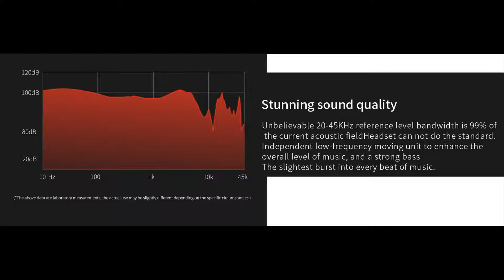QKZ KD8 Double Unit Drive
Specifications:
Type: Piston In-Ear Earphone
Technical Specification
1. Material: PC+ABS;
2. Surface treatment: electroplating process
3. Weight: 15±3(g)
4. Speaker: 6.8+8(Φmm)NdFeB speaker
5. Speaker Power: Rated input power: 3mW, Maximum input power: 5mW
6. Impedance: 16Ω±15%
7. Speaker Sensitivity: 120±3dB (CRY 1Khz 0.126V)
8. Speaker Frequency Response: 20-45K Hz
9. Microphone Sensitivity: -42dB±3dB1kHz, 3V 0dB=1V/pa
10. Operation Temperature: -10 Celsius --- +40 Celsius
11.Function: Play / Pause, Answer / Off, Noise Cancelling, Microphone